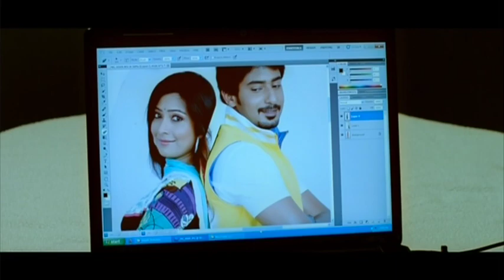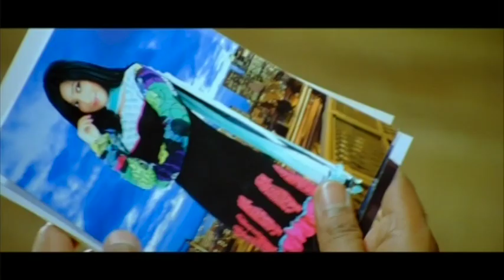Sanjjanaa Help Prajwal Devaraj for his Girlfriend | ಸಂಜನಾ ಪ್ರಜ್ವಲ್ ದೇವರಾಜ್ ಅವರ ಗೆಳತಿಗಾಗಿ ಸಹಾಯ ಮಾಡಿ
Kannada Movie - Sagar (Kannada: ಸಾಗರ್) is a 2012 Kannada romantic drama film starring Prajwal Devaraj, Radhika Pandit, Sanjjanaa and Haripriya in the lead roles.